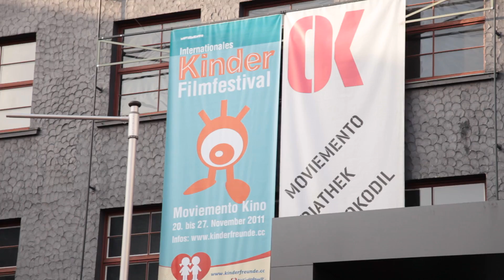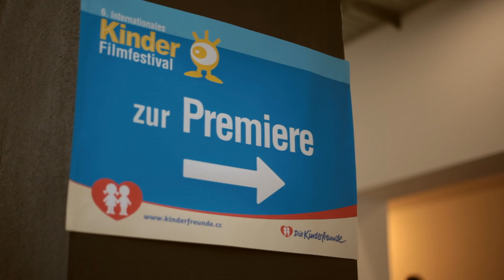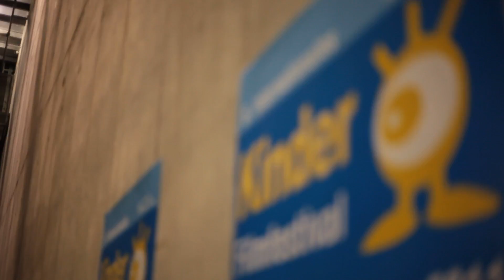Internationales Kinderfilmfestival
2012 wurde ein kurzes Video über das von den Kinderfreunden OÖ in Kooperation mit dem Insitut Pitanga und dem Moviemento Kino Linz veranstaltete Int. Kinderfilmfestival gedreht. Zu Wort kommen Kinder und Erwachsene die erzählen, was ihnen hier gefällt.